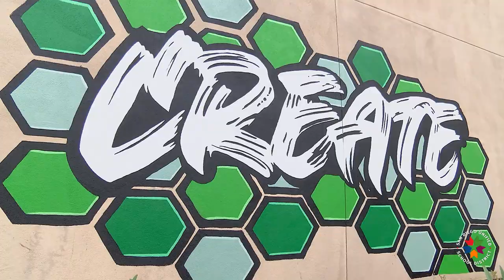Our Campus is Our Canvas: Lincoln High School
Students at Lincoln High School recently added the finishing touches to their new mural on campus: a bold statement reading, "Create," laid over a green honeycomb design reflective of their school's mascot, the Hornet.

This mural was funded by the VAPA Foundation's Community Mural Project, and overseen by Lincoln art teacher Edward Moller.

Teachers and administrators took part in a weekend mural painting workshop and then brought those kill to help students with planning and painting a school mural.